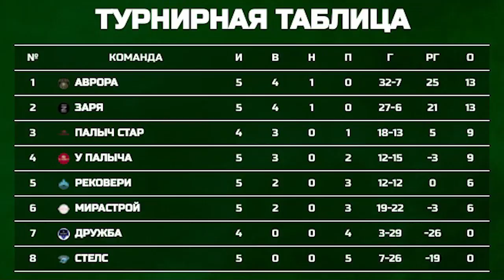Состоялся матч между командами первого дивизиона Любительской лиги «Рековери» – «У Палыча»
Продолжаем следить за новостями щёлковского футбола. Накануне завершился пятый тур первого дивизиона Любительской футбольной лиги Щёлкова. Заключительной игрой тура стал матч между командами «Рековери» и «У Палыча».